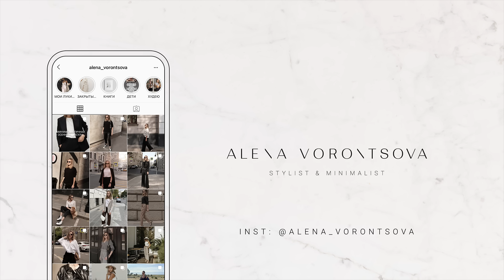ТОП-5 ТРЕНДОВ ЗИМЫ 2022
В нем я собираю образы со ссылками на каждую вещь, делюсь находками из текущих коллекций, делаю обзоры брендов и собираю капсулы, делюсь лайфхаками и наблюдениями о стиле, новинками из магазигов, а так же своими покупками (на момент заказа). Присоединяйтесь ❣️